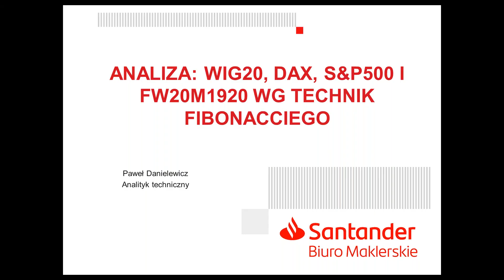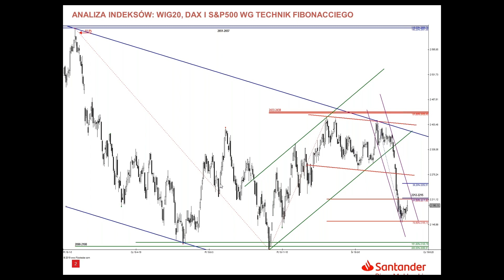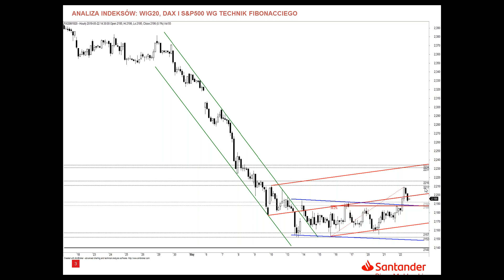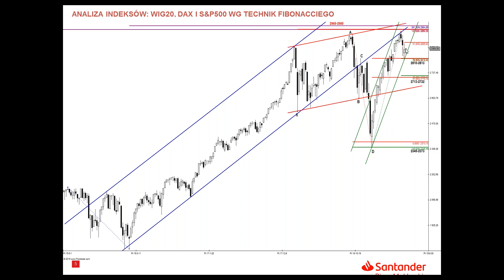Analiza WIG20, DAX i S&P500 - 22.05.2019